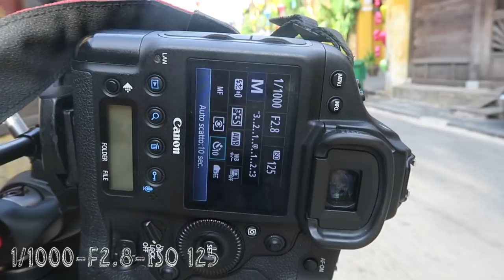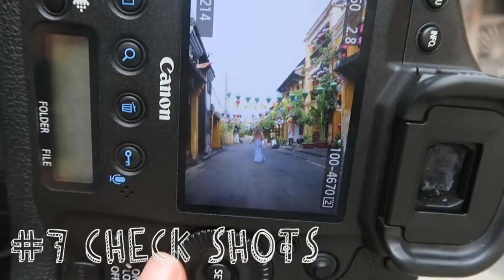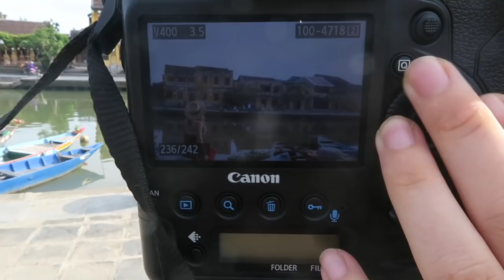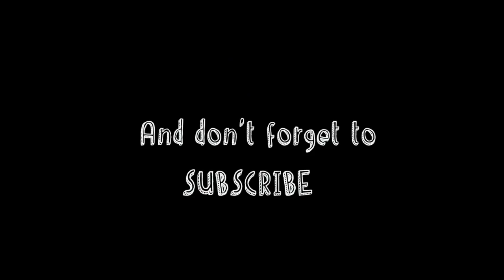🇬🇧 How to take Instagram pictures (SOLO)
You asked for it, and here it is: A video that shows you how I take my instagram pics when I'm alone!

I usually prefer to have someone around as it makes the process much easier but sometime I have no choice but to do it all by myself. I warn you...it ain't that glamorous!!

⚠️I know many of you know but I can't say this enough: all the pretty pics you see on instagram are fake, staged and constructed. They don't capture a picture perfect moment of our life, they are a constructed moment and we stop our life to create it!
So if when scrolling down your feed you start feeling like shit about your life, remember this video and how ridiculous it all is and feel better already, ok?! ;)

Love,

—S

🇮🇹Ecco come faccio a creare le mie foto per instagram quando sono da sola 😂
So che tanti di voi gia lo sanno ma ve lo ridiro' allo sfinimento comunque: Se vi sentite da schifo mentre scorrete tra la vostra home di instagram, pensando che la vostra vita non e' figa come quella della gente che seguite, ricordatevi che tutte le foto fighissime che vedete sono finte e costruite. Queste foto non sono momenti catturati della nostra vita, noi la fermiamo la nostra vita per creare quesi momenti!

HELP ME WITH MY QUEST! I invested everything I had into this project and I can't keep going on my own much longer, so if you'd like to see it finished and want to give me a hand

V I D E O & SUPPORT
Here's a quick list of equipment I use to make my videos and take my pitures. If you are going to buy on Amazon, click the links below and a tiny percentage of your purchase will help me fund this channel.
A million thanks for your support guys ♡

Canon 24-70mm
Canon G5X
Canon 1DX (courtesy of Canon Italia)
Manfrotto tripod
Rode mic
SanDisk CF card EXTREME PRO 32GB